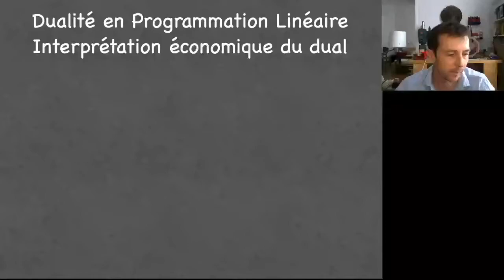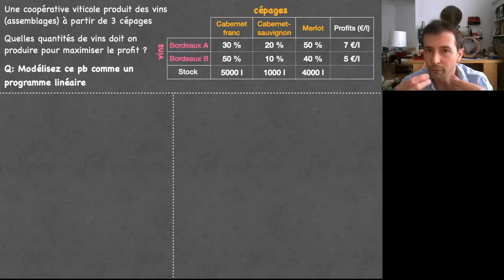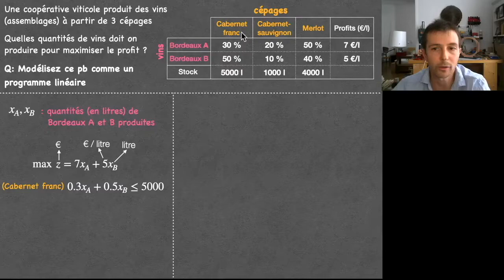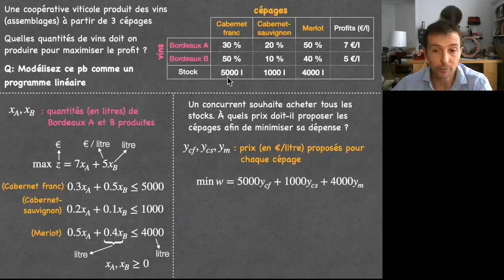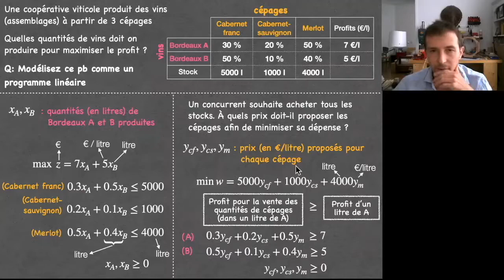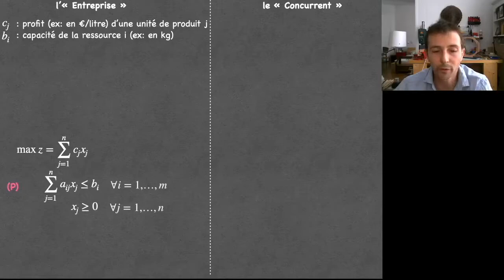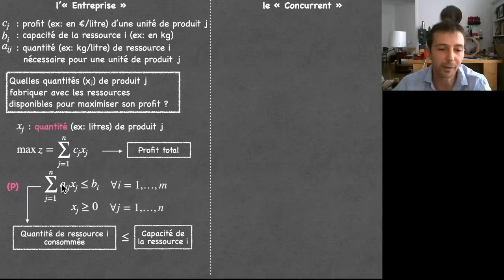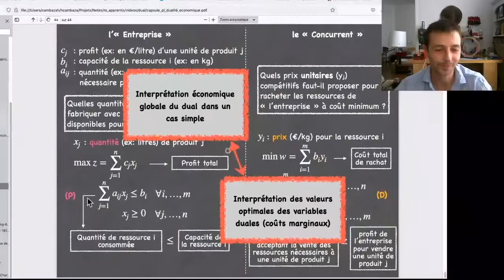Dualité en programmation linéaire: Interprétation économique du dual dans un cas simple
Cette vidéo porte sur la dualité en programmation linéaire. On s'intéresse à une interprétation économique du primal et du dual dans un cas simple.

Pré-requis pour cette vidéo: Savoir écrire le dual à partir du primal.